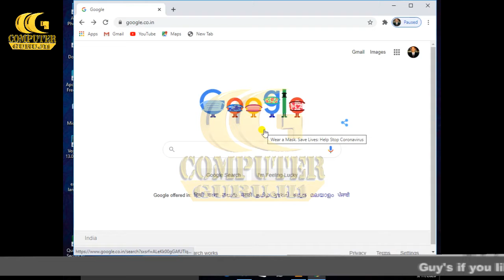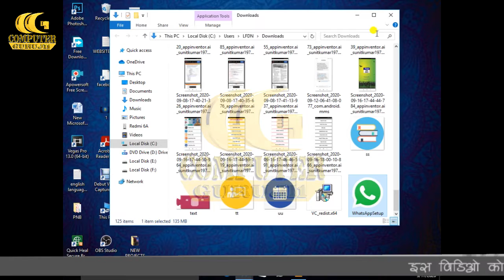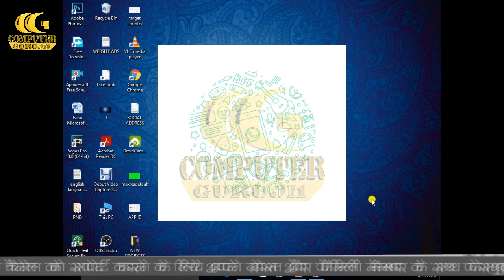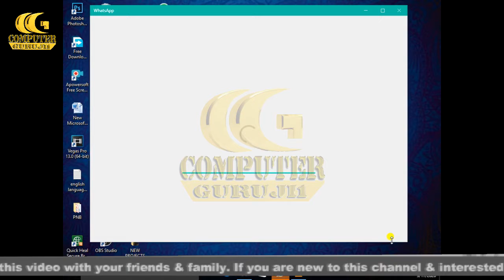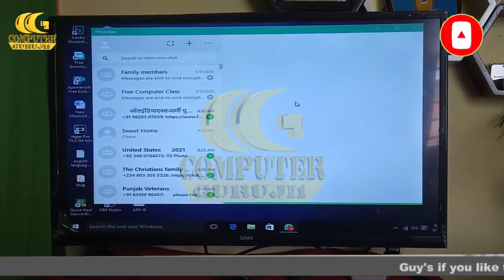How To Use WhatsApp on Laptop & PC without Mobile Phone No Emulator |WhatsApp on PC /Laptop 2022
How To Use WhatsApp on Laptop & PC without Mobile Phone  No Emulator |WhatsApp on PC /Laptop 2022 , if you want to know the full process then watch this video upto end.  if you like then do subscribe and press bell icon for more such videos.

Online Aadhar Card Link to SBI Bank Account Aadhar card link process aadhar link to bank account New

Yours Truly
Team Aao Jane (Let's Know)
(it76-sunitkb)